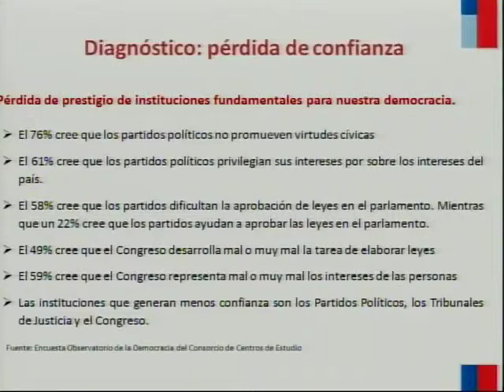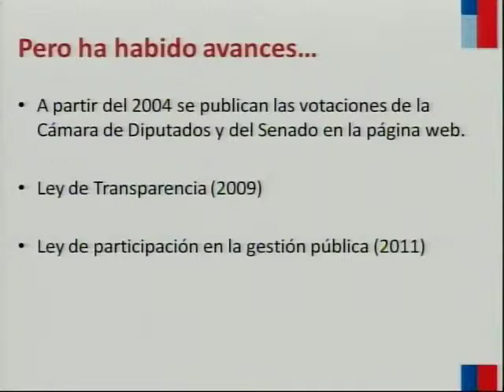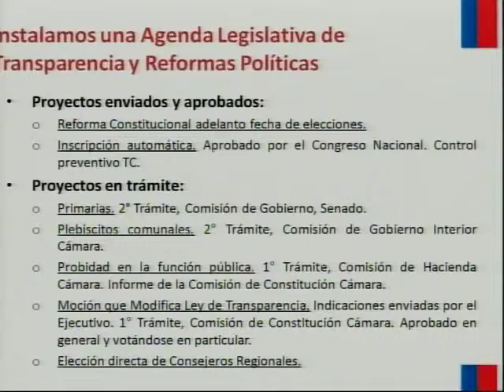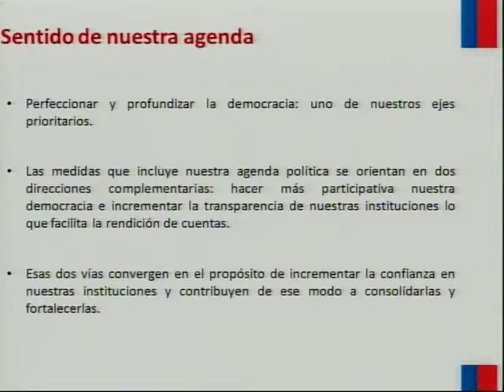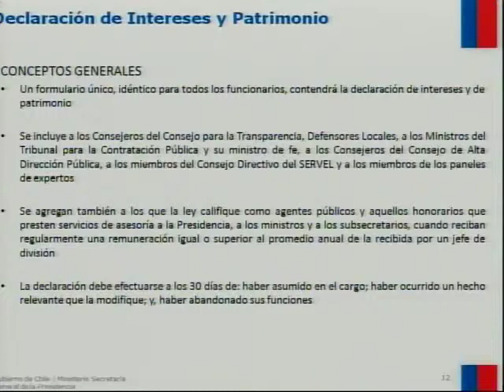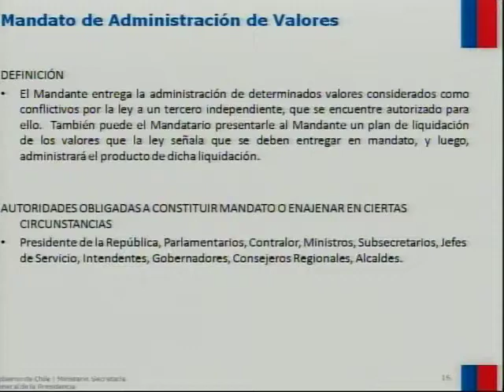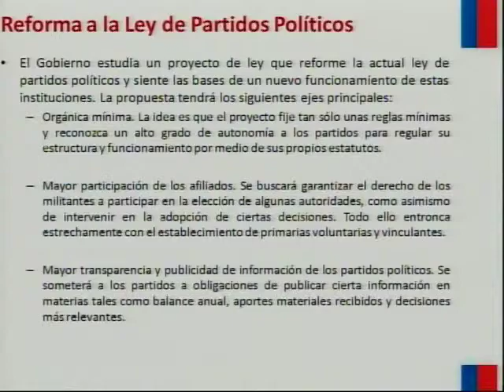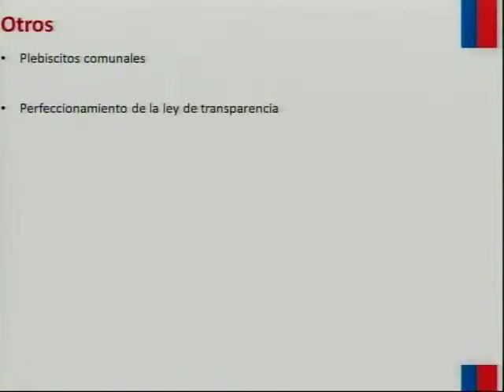Sebastián Soto: sesión plenaria no.3 "Transparencia y representativadad política".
En esta oportunidad Sebastián Soto, Jefe de la División Jurídico Legislativa del Ministerio Secretaría General de la Presidencia habla sobre la agenda legislativa vinculada a la transparencia y las reformas políticas.